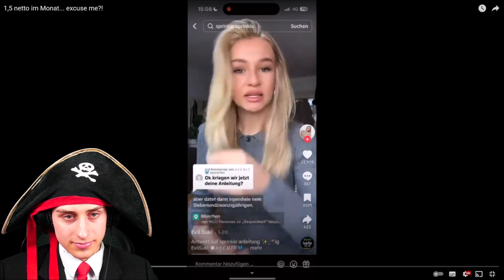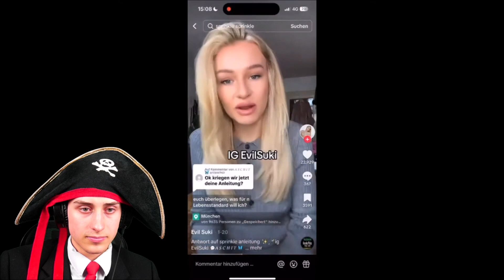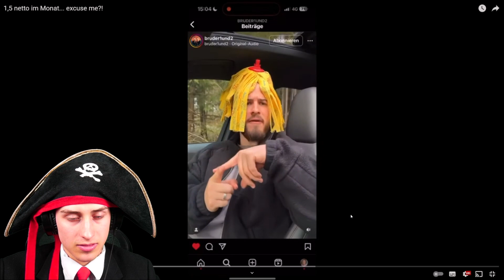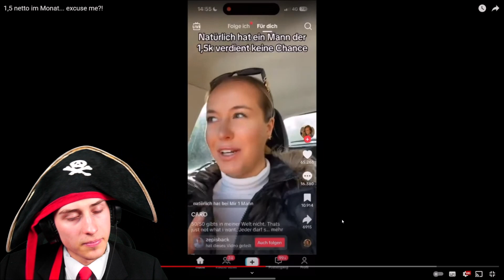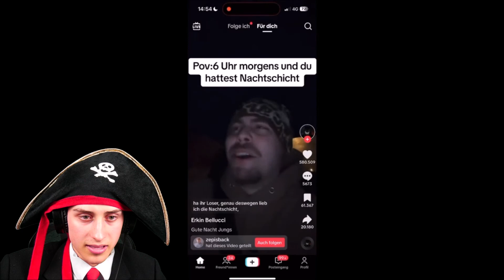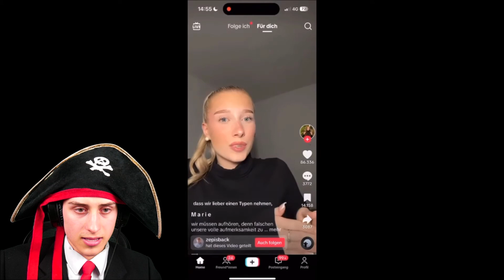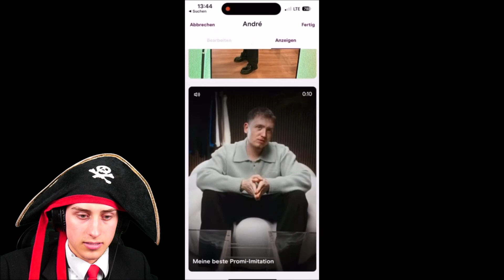Die Maltibande Reagiert auf 1,5 netto im Monat... excuse me?! inscope21